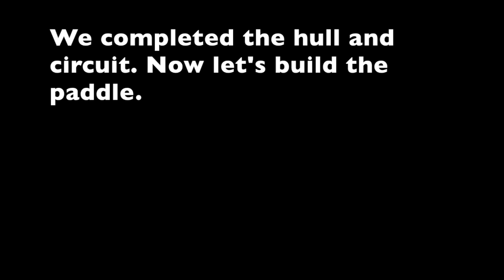TEP Paddle Boat 3 Hull and Power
This video is about TEP Paddle Boat 3 Hull and Power